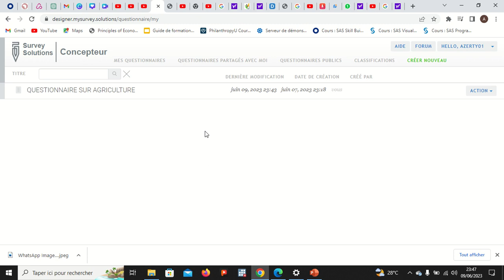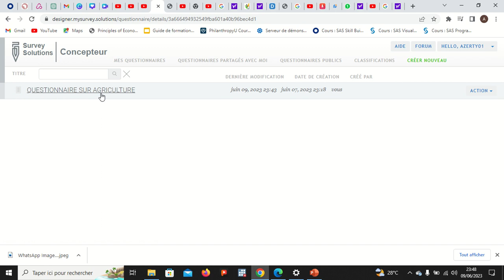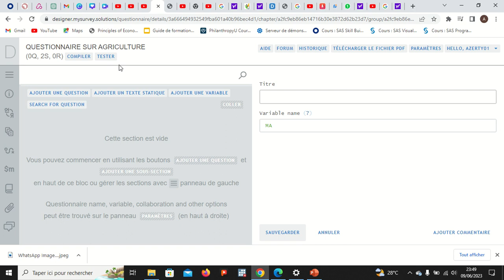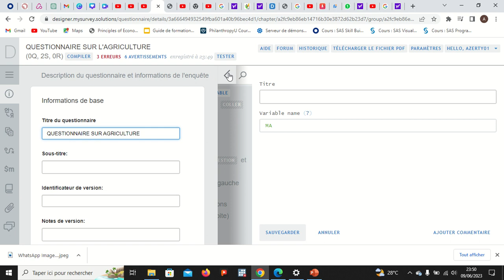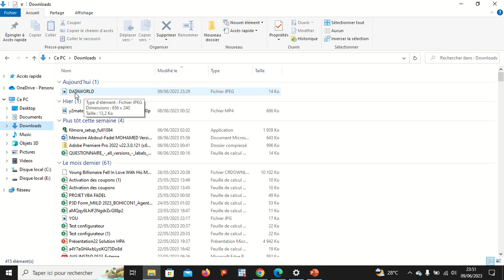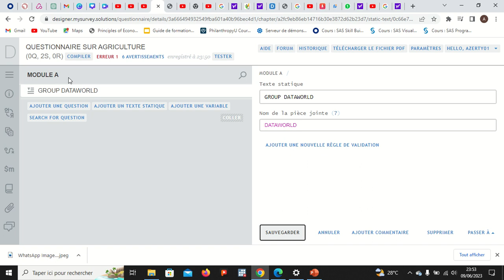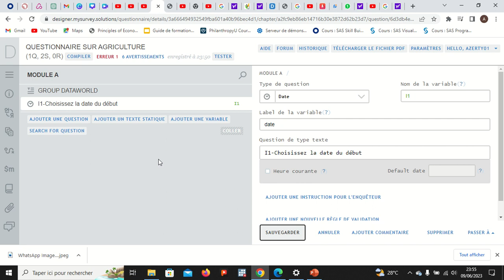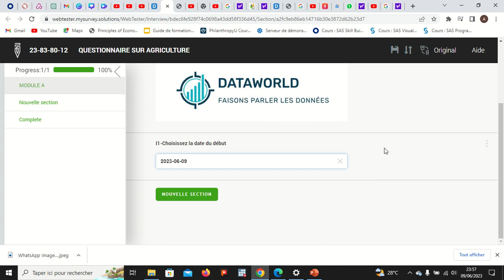Survey Solutions tutoriels Texte statique et image dans un questionnaire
Cette vidéo vous permet de mettre des images et des textes statique dans votre formulaire.

Ci-dessous le lien du formulaire que j'ai utilisé pour la digitalisation

Ci-dessous le lien de mon groupe WhatsApp de toutes mes formations